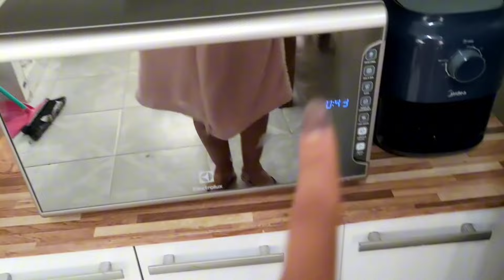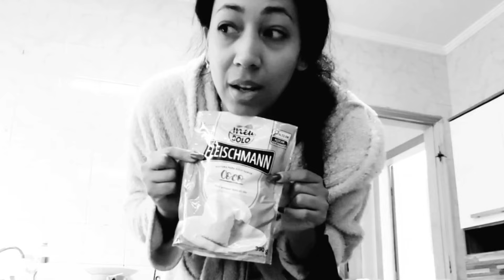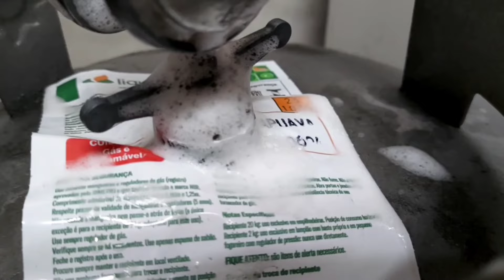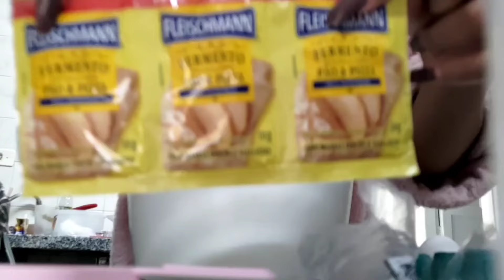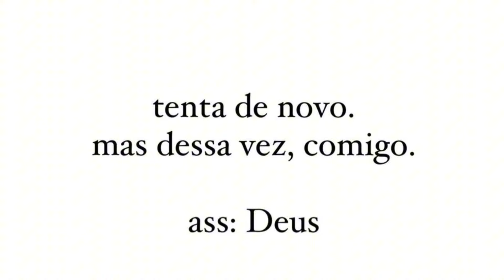ACABOU JUSTO AGORA - ROTINA COM A CASA E OS BEBES ✨FIZ BOLO GELADO E PÃO FÁCIL - VLOG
Oi Preciosa✨ Obrigada pelo LIKE 👍🏼 e por deixar seu 💖

Nossa Loja na Shopee tem novidades

Cabelão ✨

Pão fácil de liquidificador mas eu faço na mão:

Ingredientes:
3 xícaras chias de farinha de trigo
350ml de leite
2 ovos
2 colheres de sopa de margarina
3 colheres de sopa de açúcar
1 colher de chá rasa de sal
1 pacote de fermento biológico seco